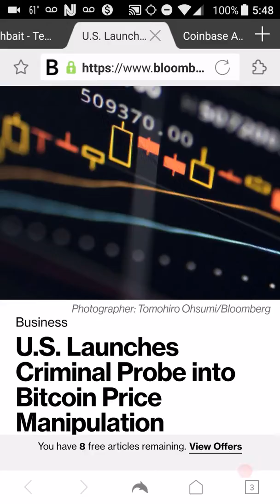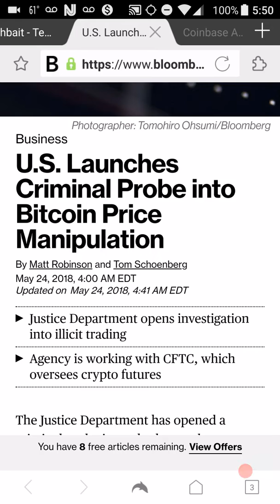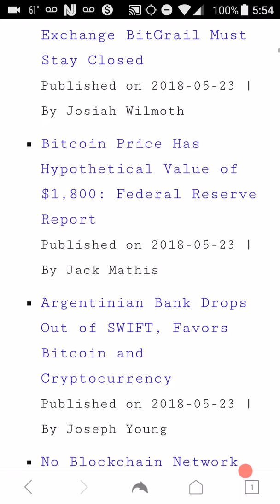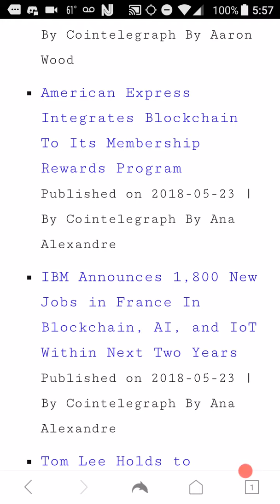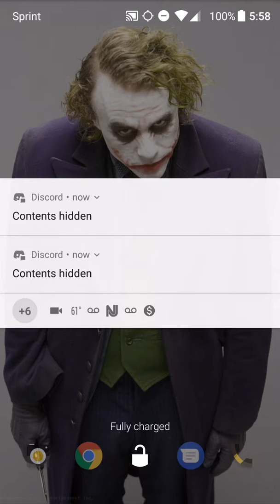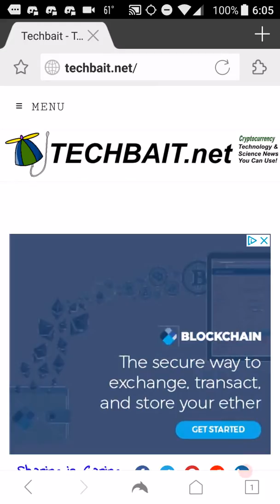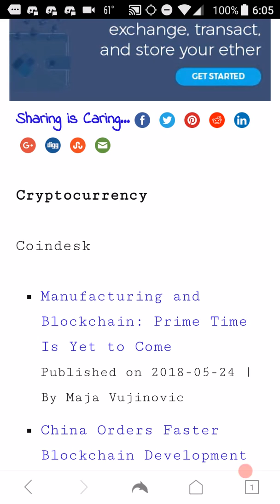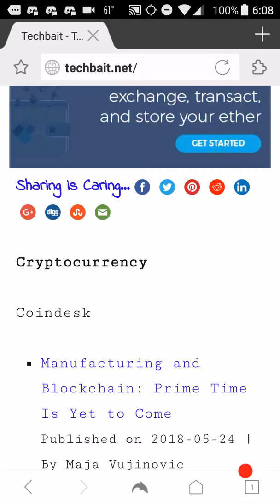Bitcoin on sale - US Justice Launches Bitcoin Price Manipulation Investigation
US Launches Bitcoin and Cryptocurrency price manipulation investigation!!! (CFTC)

Crypto markets down coins on sale!

Coinbase buys decentralized erc20 exchange.

Vitalik Buterin courted by Google for blockchain project

Argentinean Bank ditches SWIFT for bitcoin and cryptocurrency

I'm seeing all of this on techbait.net so you should use that daily for news!

only. Do your own research. You can make or lose money and only play with money

that you can afford to lose. Most people are panicky and weak and lose money

when they get in over their heads so be smart.